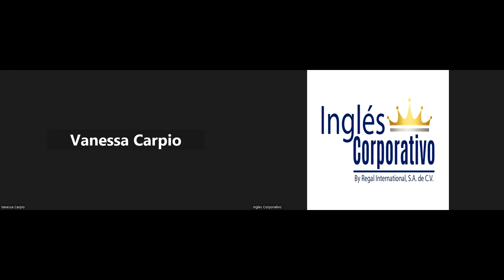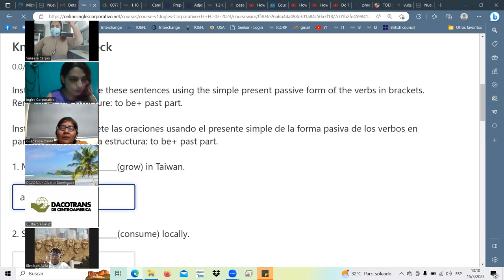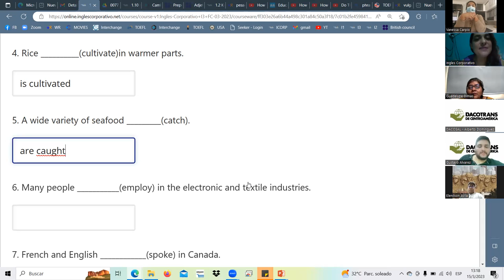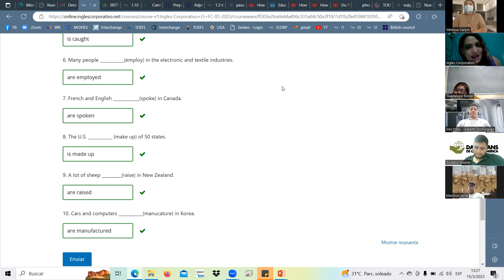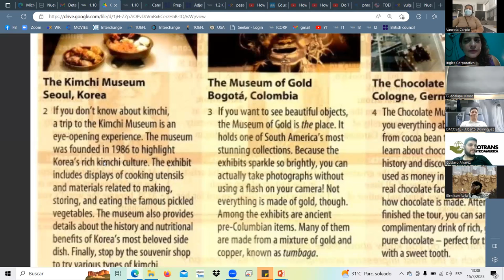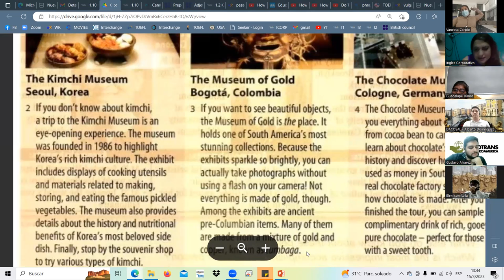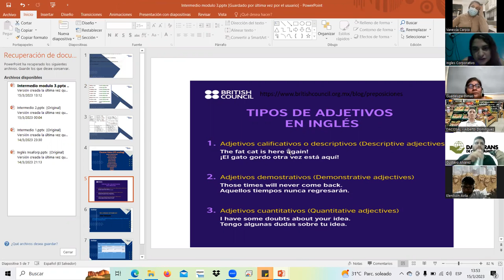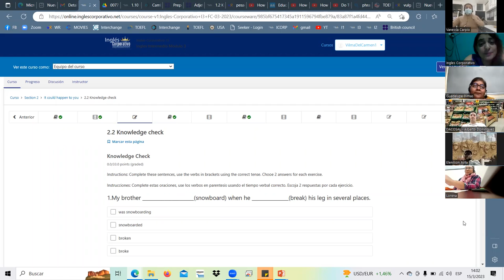SESION3-MAR.15.23 I3-01-1-2-PM-03-23 Landaverde, reading activity